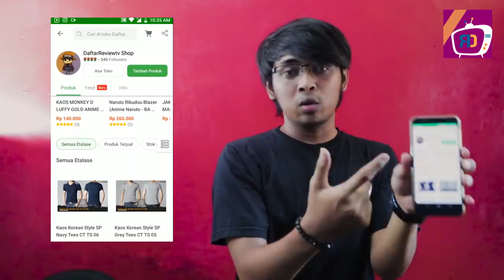KABUTO KE 2 ! ALASAN AMADO MENGHIANATI KARA DAN MEMBANTU NARUTO SHIKAMARU KONOHA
Salah satu yang menarik tentang kejadian di chapter terbaru ini, adalah 2 anggota Kara, Pertama itu kashin koji kedua adalah Amado, Pertanyaan Besarnya sebenarya amado ini baik atau jahat sih, apa alasanya ingin memberitahukan semuanya kepada Pak shikamaru, kejadian di chapter terbaru ini banyak yang bikin Penasaran soal Penghianatan dari organisasi kara sendiri,Bahkan nih, aksi ni orang mengingatkan kita soal Kabuto dimasa lalu, Oh iya kita anggap kalian disini udah baca chapter terbaru ini ya, kalau belum silahkan baca dulu biar nggak bingung, oke ini pembahasanya